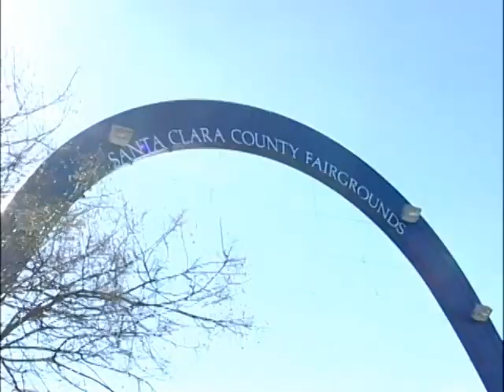Hoi Cho Tet San Jose B2011 quoc bao tefeni 8